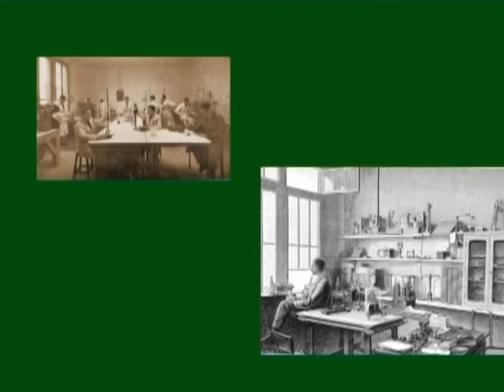Pastis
L'origine du mot marseillais "Pastis".